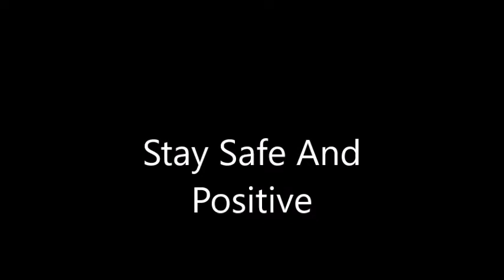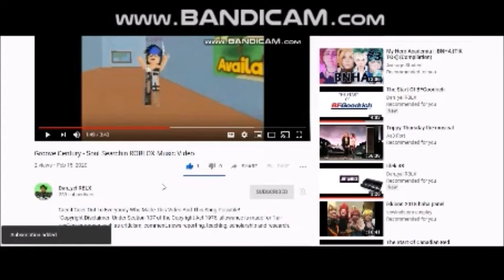Disney's Phineas And Ferb - The Inator Method ROBLOX Music Video